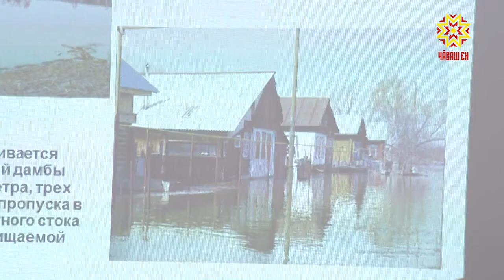Çурхи тапхăра хатĕр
Кăçалхи хĕллехи тапхăр шартлама сивĕсемпе кăна мар, йышлă юрпа та савăнтарчĕ. Анчах та çурхи çанталăк вăй илсен , пăр ирĕлсе  хăш-пĕр юханшыв çыранран тухас хăрушлăх пур.  Çурхи шыв ялсемпе хуласене сиен ан кÿтĕр тесен паянах сыхă пулмалла. Лару-тăрăва тата ейÿ тапхăрĕнчи ĕç-пуçа çутçанталăк пурлăхĕпе экологи министерстви йĕркеленĕ ларура сÿтсе яврĕç.